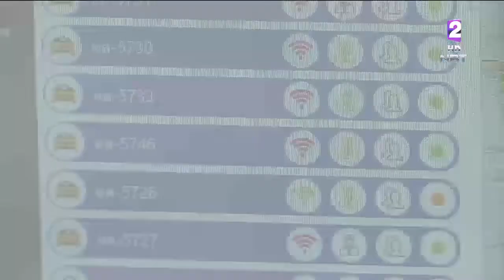เปิดตัวเบนซ์แท็กซี่ วีไอพี นำร่อง 15 คัน ค่าบริการเริ่มต้น 2 กม.แรก 150 บาท มีฟรี WiFi